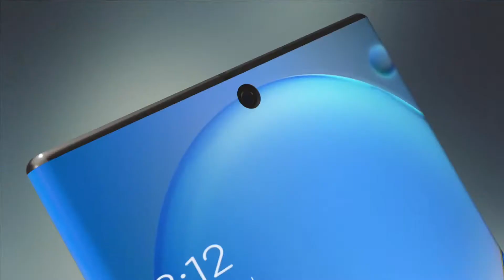Samsung Galaxy Note 20 Ultra 2020 | Concept Trailer | The Global Reports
Features of Samsung galaxy note 20 ultra:-
Samsung Galaxy Note 20 Ultra expected to be launched on May 2020. This is 8GB RAM / 128GB internal storage variant of Samsung which is expected to available in Black, White & Blue.

After a huge success of Samsung phones in the last 7 years with the success wave riding on Samsung galaxy s10 plus to Samsung galaxy s9 plus to Samsung galaxy note 10 plus and now to the Samsung galaxy note 20 ultra. The primary reason of success of Samsung phones have been competitive pricing with the best specification. For Samsung galaxy s10 plus we expect the same and that Samsung would keep the pricing very competitive. With the need for higher speed, more storage space, we expect Samsung galaxy note 20 ultra to be launched with 3 variants catering to the audience who look to spend under 90k+.

We expect Samsung galaxy note 20 ultra to feature 150MP+64MP+13MP and 8MP quad rear camera with the aperture to further go down at f/1.5 front camera 12MP.

[Team_chemists@Attock]